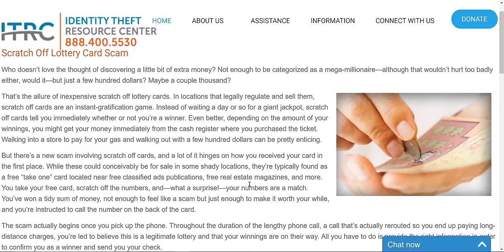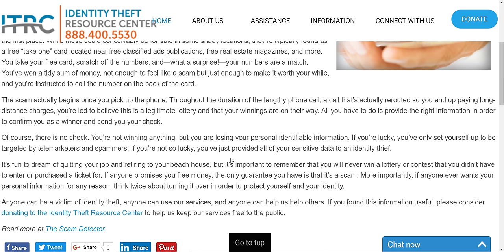Scratchoff Scam "Don't Get Fooled" -- SCAM ALERT!! -- Sucker Born Every Minute!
Who doesn’t love the thought of discovering a little bit of extra money? Not enough to be categorized as a mega-millionaire—although that wouldn’t hurt too badly either, would it—but just a few hundred dollars? Maybe a couple thousand?

That’s the allure of inexpensive scratch off lottery cards. In locations that legally regulate and sell them, scratch off cards are an instant-gratification game. Instead of waiting a day or so for a giant jackpot, scratch off cards tell you immediately whether or not you’re a winner. Even better, depending on the amount of your winnings, you might get your money immediately from the cash register where you purchased the ticket. Walking into a store to pay for your gas and walking out with a few hundred dollars can be pretty enticing.

But there’s a new scam involving scratch off cards, and a lot of it hinges on how you received your card in the first place. While these could conceivably be for sale in some shady locations, they’re typically found as a free “take one” card located near free classified ads publications, free real estate magazines, and more. You take your free card, scratch off the numbers, and—what a surprise!—your numbers are a match. You’ve won a tidy sum of money, not enough to feel like a scam but just enough to make it worth your while, and you’re instructed to call the number on the back of the card.

The scam actually begins once you pick up the phone. Throughout the duration of the lengthy phone call, a call that’s actually rerouted so you end up paying long-distance charges, you’re led to believe this is a legitimate lottery and that your winnings are on their way. All you have to do is provide the right information in order to confirm you as a winner and send you your check.

Of course, there is no check. You’re not winning anything, but you are losing your personal identifiable information. If you’re lucky, you’ve only set yourself up to be targeted by telemarketers and spammers. If you’re not so lucky, you’ve just provided all of your sensitive data to an identity thief.

It’s fun to dream of quitting your job and retiring to your beach house, but it’s important to remember that you will never win a lottery or contest that you didn’t have to enter or purchased a ticket for. If anyone promises you free money, the only guarantee you have is that it’s a scam. More importantly, if anyone ever wants your personal information for any reason, think twice about turning it over in order to protect yourself and your identity.